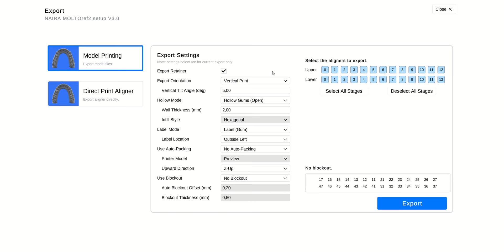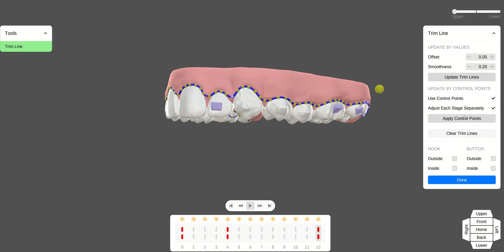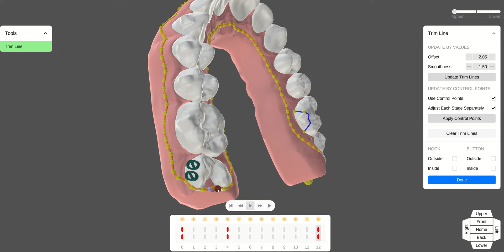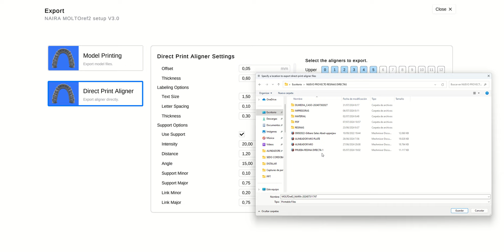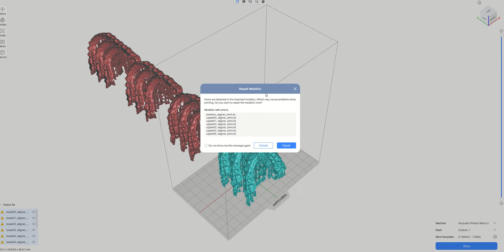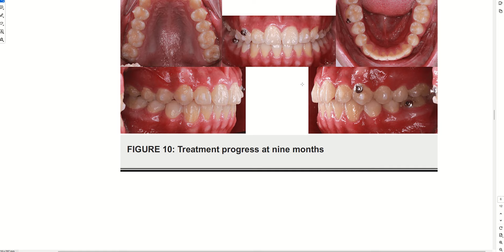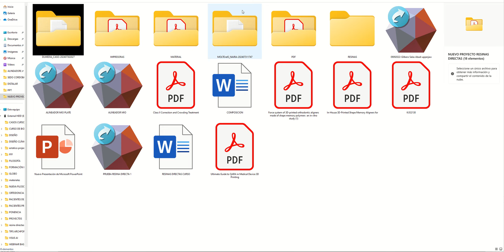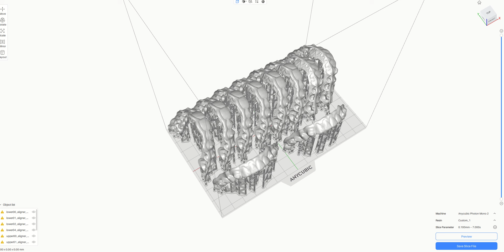Alineadores directos 3D Un caso clínico open source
Cómo usar el software de alineadores directos de ArchForm. Exportación en Anycubic y un caso opensource. Ya se puede usar cualquier resina directa en los alineadores exportados de ArchForm